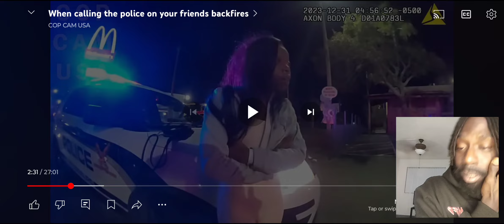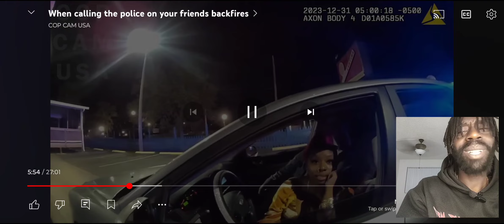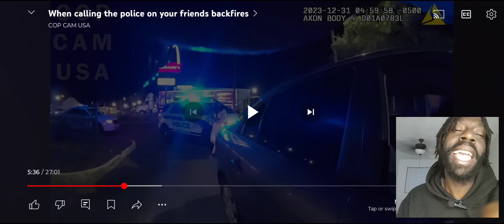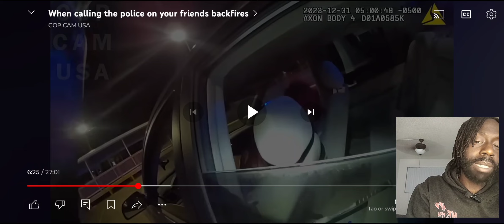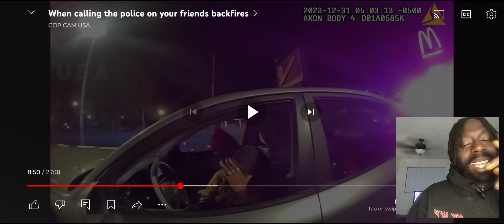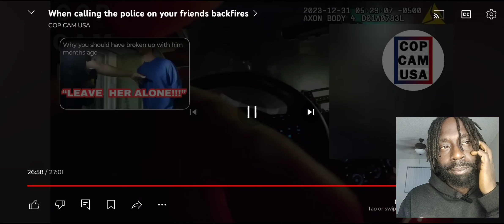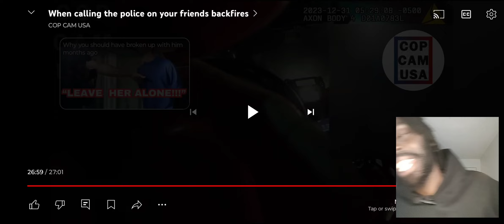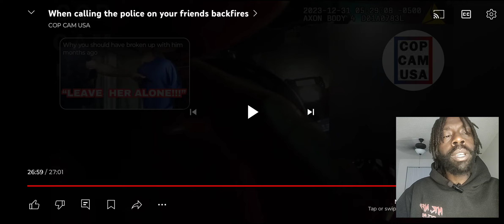WOMAN CALLS COPS ON FRIENDS AND INSTANTLY REGRETS AND PAYS FOR IT!!!!!